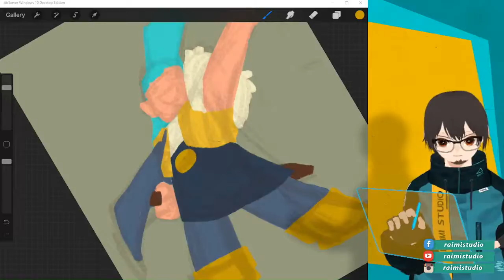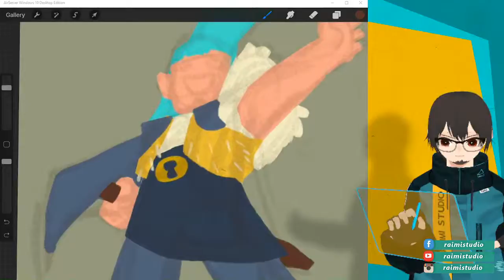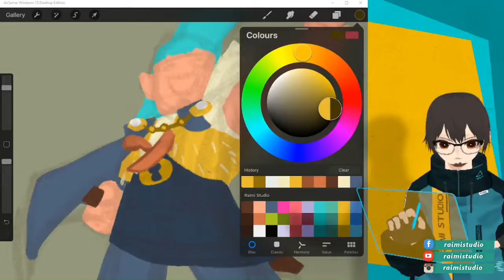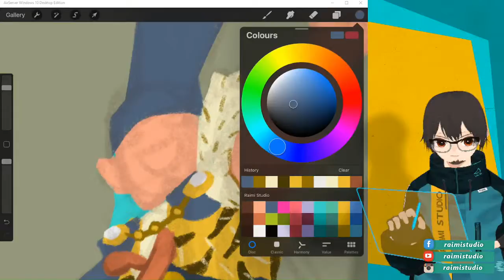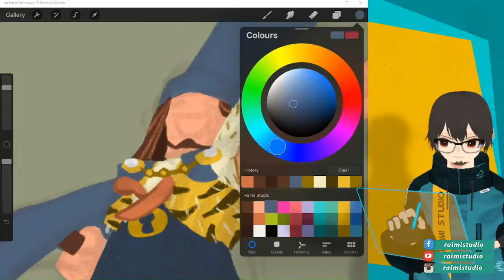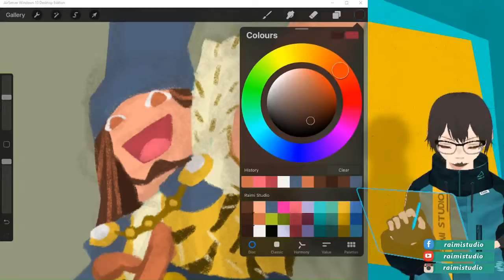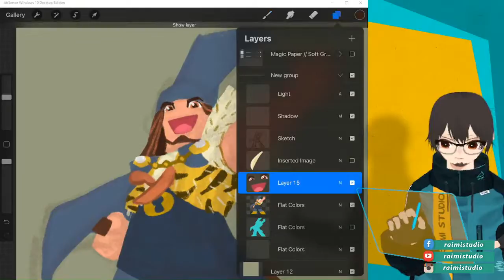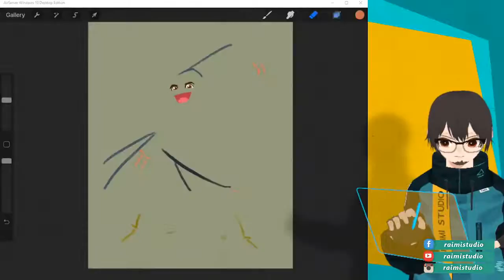Drawing Fanart - Si Tanggang